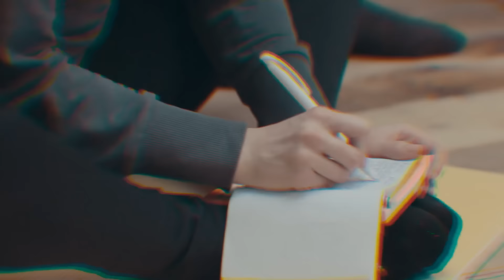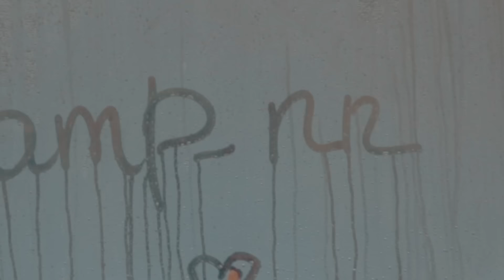Pole dance Camp Winter 2016.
Летний лагерь "Summerpole" представляет свой новый Зимний проект! Это видео передаст вам малюсенькую частичку нашей атмосферы, любви и счастья))